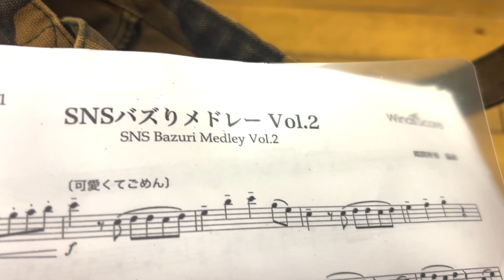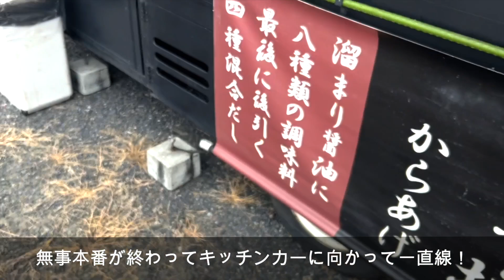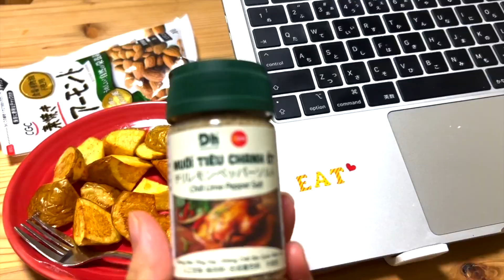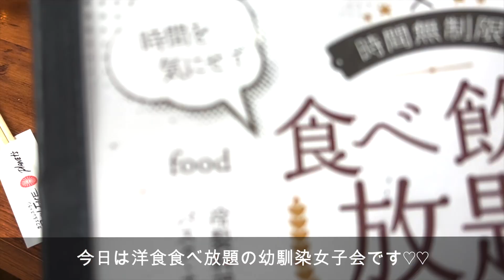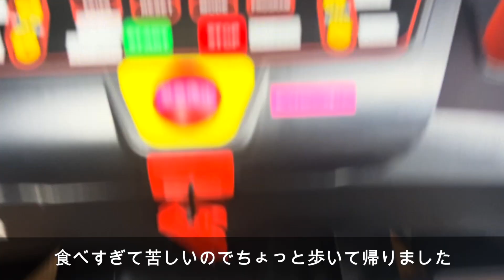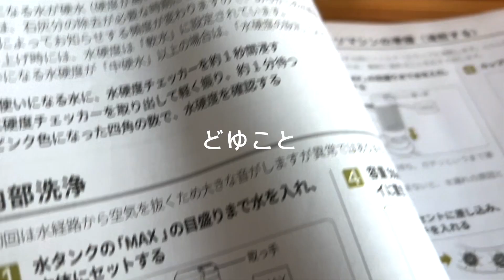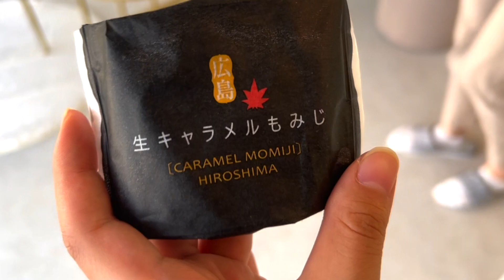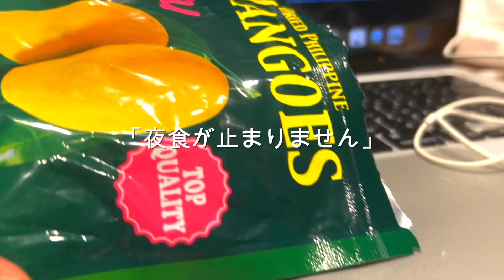美味しいものは絶対に私を裏切らない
皆さん！こんぱんは〜！！！
今日もたくさん食べましたか〜？

私はモリモリ食べてます（＾Ｏ＾）
むしろ食べすぎて動けなくなるまで食べちゃいがち・・・

今日は私のリアルな1週間を毎日少しずつ撮影してまとめました

改めて見ると1週間に2回も食べ放題に行くなんてもう。。。
おデブの道まっしぐらです🐷

まぁ食欲の秋やし？？？

キッシュやパンのおうちごはんが多かったので、外食する時はお米をいっぱい食べるようにしてます✌️（しやんでいい）

毎週金曜18時30分と時々気まぐれに動画をアップしてます🎥

⇩お仕事などのご依頼はこちらにお願いします
BitStarアカデミー ななぱん担当者宛

チャンネルページの概要欄からも飛べます☆